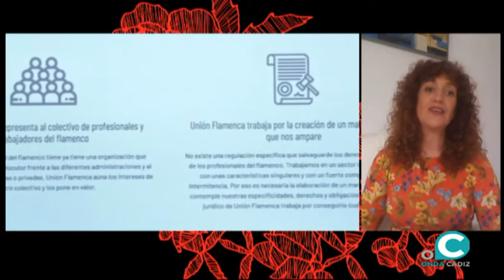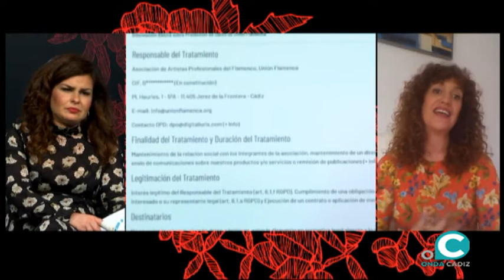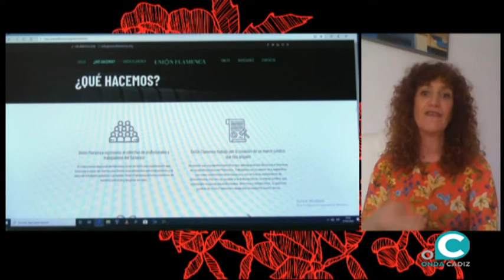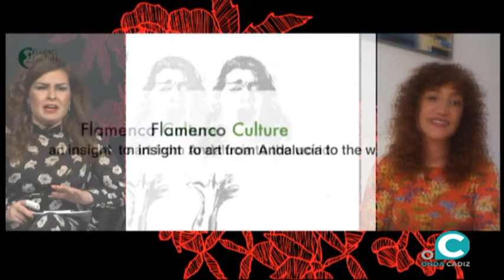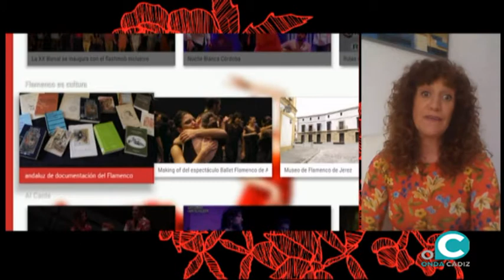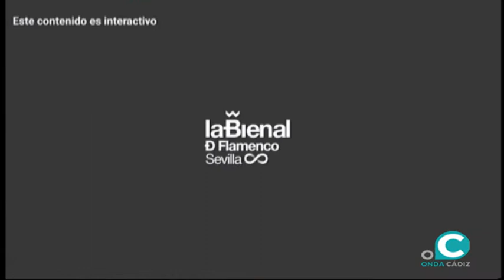JALEO 13 05 2020 ONDA CADIZ TELEVISIÓN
Laura Jurado nos traslada con el cante y baile más genuino de nuestra tierra y nos acerca en una entrevista telemática a María Angeles Carrasco ( Experta en gestión cultural  flamenco ). Como viven el confinamiento  Rosario Toledo ( Bailaora) , Eduardo Guerrero  ( Bailaor)   , Encarna Anillo ( cantante)  y Pituquete (  guitarrista ). Agenda  ( compañia Torrotrón charla abierta ¿ Qué pasaría si pasara en tu casa?     .-   Encuentros con María Moreno , Inspiración propia del baile por Soleá. Eduardo Guerrero ( Bailaor) con clases magistrales desde su cuenta oficial de Instagram. Clases de flamenco Online con Ana Salazar. Clases de cante Online con  José Anillo